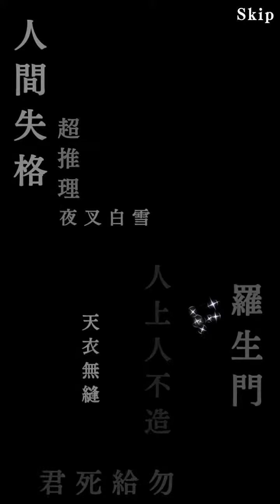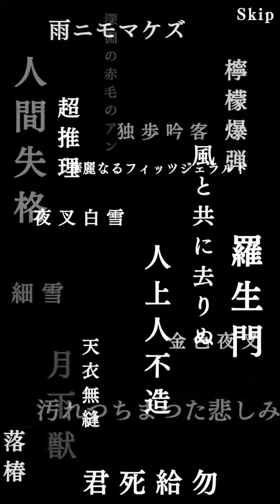My First Gachapon pulls in the game- Bungo Stray Dogs Mobile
Bungo Stray Dogs Mobile Game